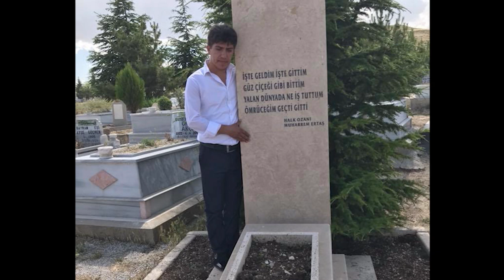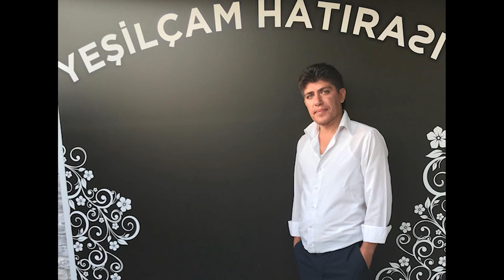Sazcı Hüso Dane dane benleri var yüzünde